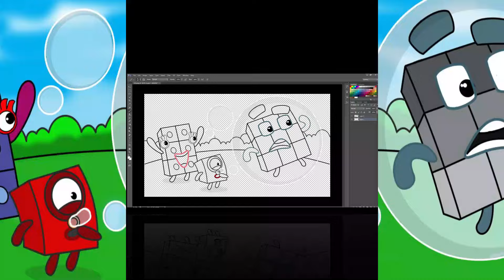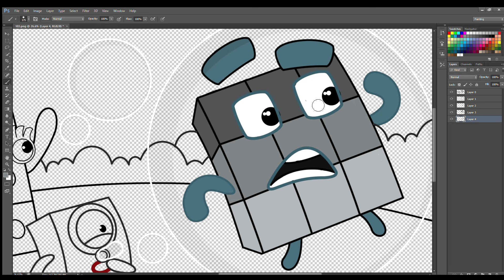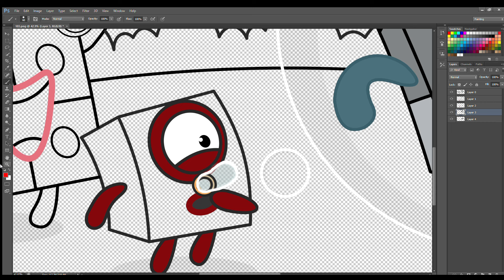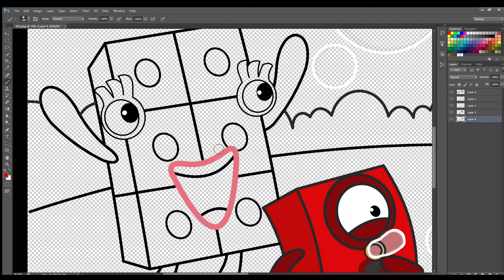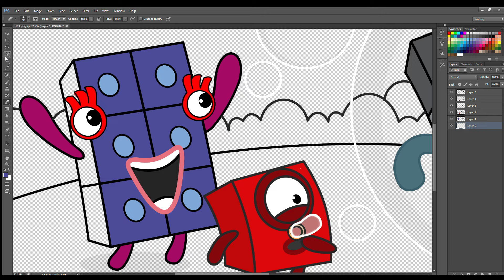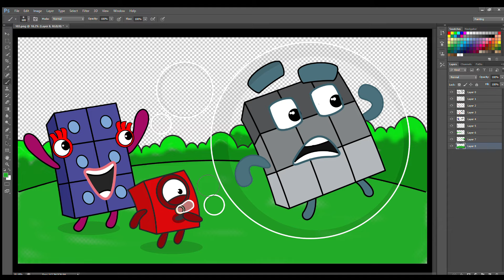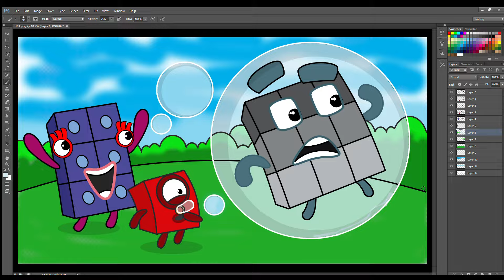Numberblocks 1 Traps NB 9 Inside A Big Soap Bubble - Numberblocks fanmade coloring story